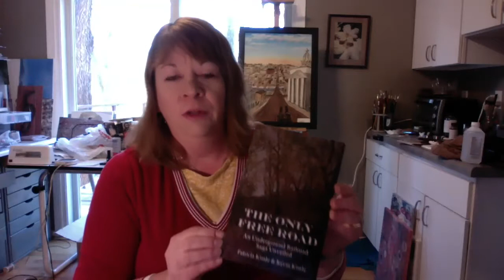Learn about Winter 2022 OLLI Classes